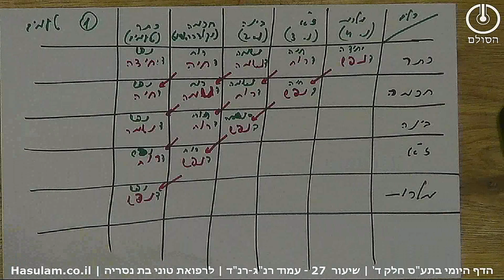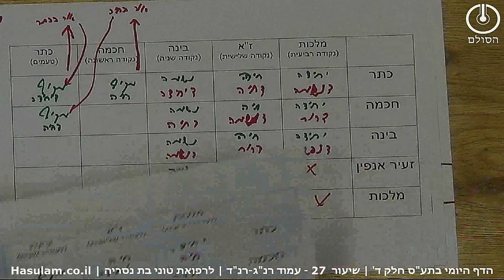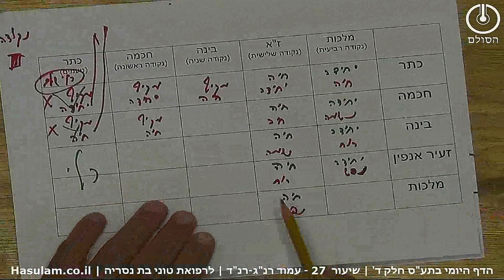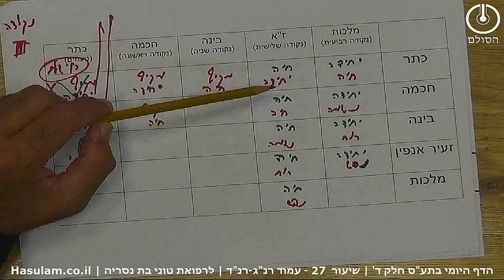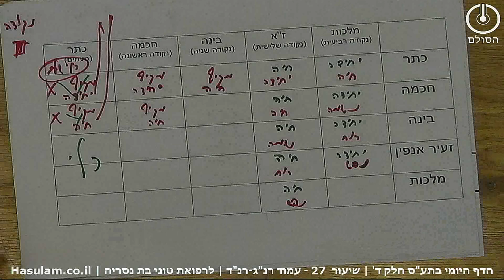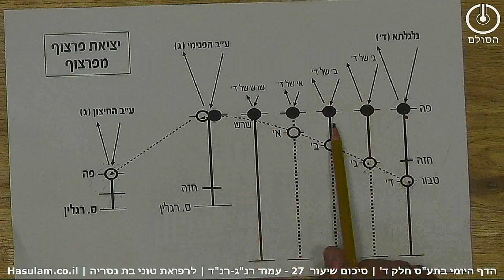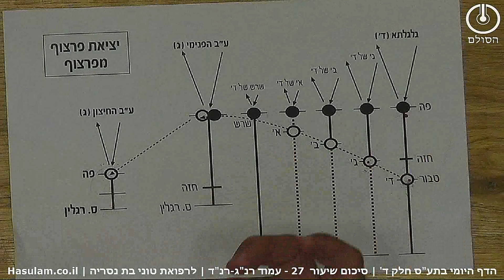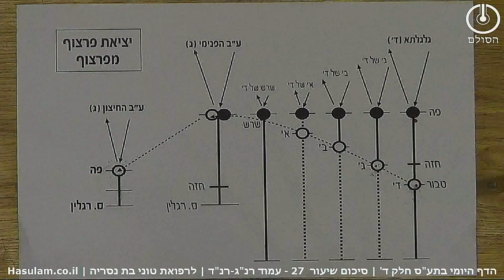הדף היומי בתע"ס - חלק ד | שיעור 27 עמודים רנ"ג-רנ"ד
שיעור 27 – תלמוד עשר הספירות – דף היומי – חלק ד
סיכום בנקודות פרק ו עמ' רנ"ג-רנ"ד
י מרחשון בית מדרש הסולם – שיעור מאת הרב אדם סיני
1.הלימוד של פרק ו' מתאר לנו את בנית ההשתוקקות דקדושה, שהיא מתעוררת בעזרת ב' המקיפים.
2. ב' המקיפים האלו הם שאיפה אמונית ושאיפה מדעית שנקראים בחכמה מקיף דחיה – שאיפה מדעית ומקיף דיחידה – שאיפה אמונית
בתהליך הנקודות, מתקיימת בניית השאיפות האמורות. ע"י התהליך של התפשטות האור והסתלקותו עושה את הכלי ראוי לתפקידו
4. כל נקודה שיוצאת היא מתמלאת בנרנח"י שלה ומאפשרת לנקודה או לבחינה הקודמת לה לקבל מקיף.
5. האפשרות לקבל מקיף אינה מצויה יותר מאשר ב' התפרטויות. כך ש-א' של ד' לא מייצרת עוד התעבות, דהיינו השתוקקות, לבחינות הקודמות לה. היות ולא מאירה לגוף כי היא עוביות קלושה.
6. כל מה שאנו מדברים כאן על התעבות הכלי, יש לא להתבלבל ממה שאנו מדברים על עניין האורות שבהם, בכל הארה, יש פנימי ומקיף, כך שיש י' פנימיים וי' מקיפים. בשונה ממה שאנו מדברים פה על ה' פנימיים וב' מקיפים.

ניתן לעקוב אחרי העדכונים וליצור קשר